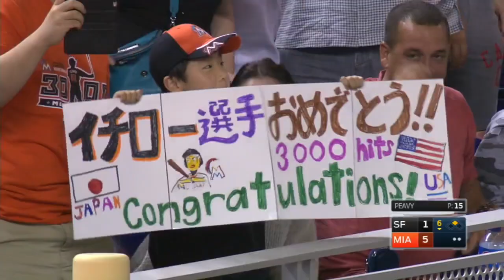Fans congratulate Ichiro on hit No. 3,000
Marlins fans give Ichiro a standing ovation before his pinch-hit at-bat to celebrate his 3,000th Major League hit